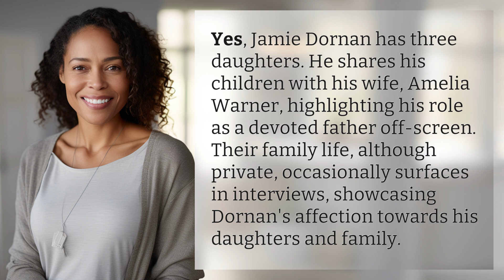Does Jamie Dornan have a daughter?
Jamie Dornan's Devoted Dad: Meet His Three Daughters 👉 Jamie Dornan's Daughters 👉 Discover more about Jamie Dornan's family life and his role as a loving father to his three daughters, shared with wife Amelia Warner. Get a glimpse into their private family dynamic and see Dornan's affection shine through.

Laura S. Harris (2024, April 12.) Does Jamie Dornan have a daughter?
    🌐 AskAbout.video